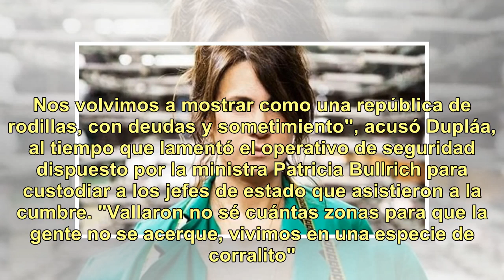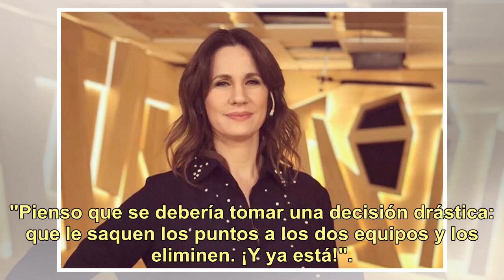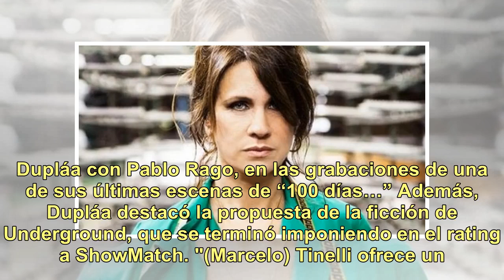Nancy Dupláa: "Cristina Kirchner es la única que nos puede sacar de todo esto"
Nancy Dupláa Sabiendo que suele ubicarse en el centro de las críticas cuando hace pública su postura en favor del kirchnerismo, Nancy Dupláa confesó que no presta atención al eco que generan sus declaraciones. "Trabajo para ser fuerte y ser consecuente con mis elecciones. No es soberbia, es convicci...